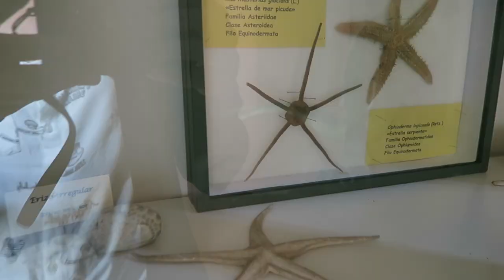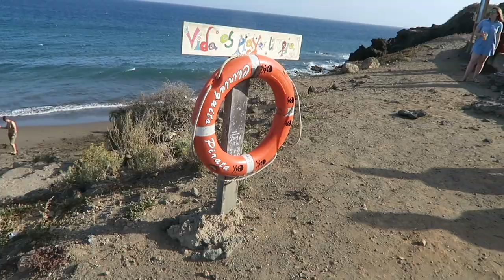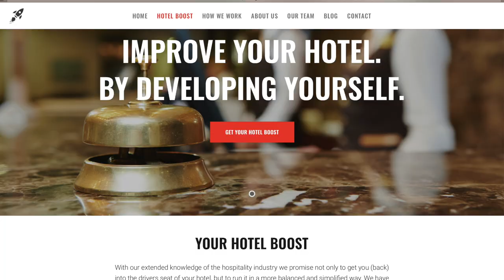BUSINESS BOOTCAMP OP TENERIFE EN NACHT OP DE BERG | Vlog #192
Tenerife...Wat een te gek eiland en wat een te gekke mensen. Ik heb daar met hulp van wonderlijk werken mijn eigen bedrijf gelanceerd, Tic Tac Bloom, Lifestyle Coaching. We hebben enorm genoten als gezin. Zo lief dat ook oma mee wilde om ons uit te helpen met de kids. Naast de business bootcamp heeft Maarten een nacht op de berg doorgebracht met uitzicht op El Teide... een van zijn bucketlist punten.